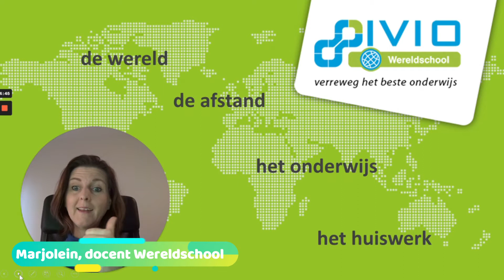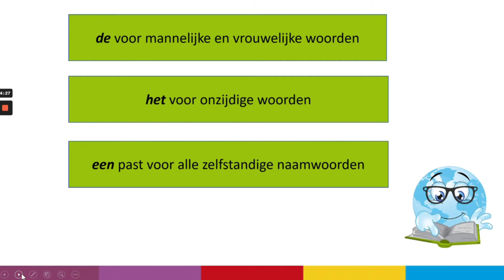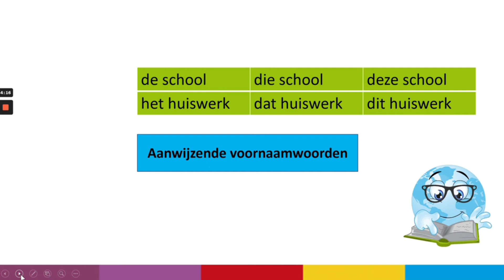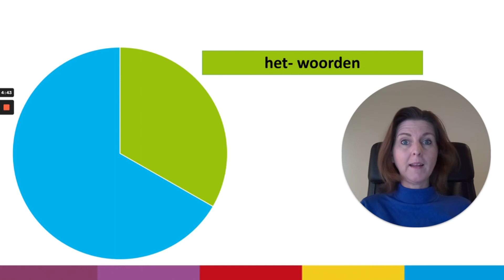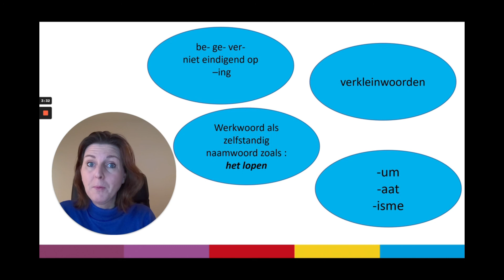Vlog van de Week: Lidwoorden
De, het of een? Dat zijn de lidwoorden van de Nederlandse taal. Hoe weet je nou wanneer je welk lidwoord moet gebruiken? Juf Marjolein geeft daar tips over, kijk je mee?

Meer weten over Nederlandse lessen in het buitenland via de Wereldschool?